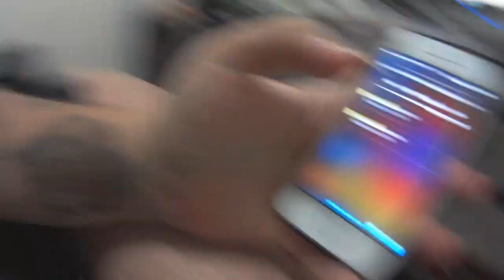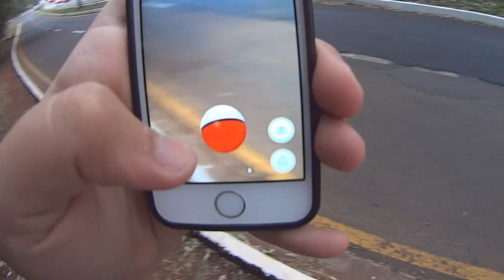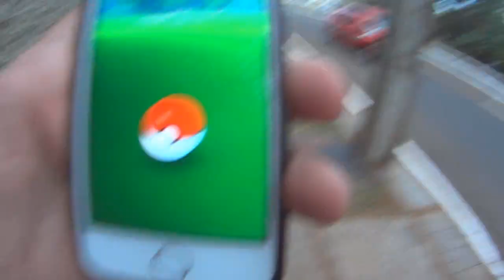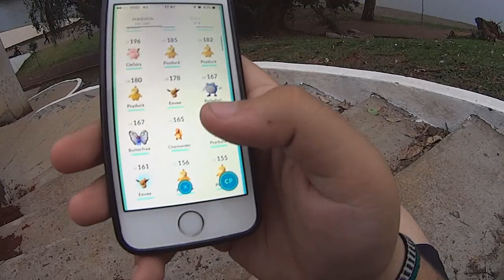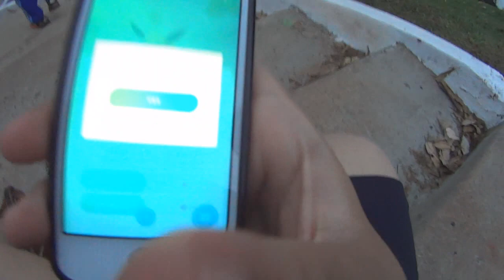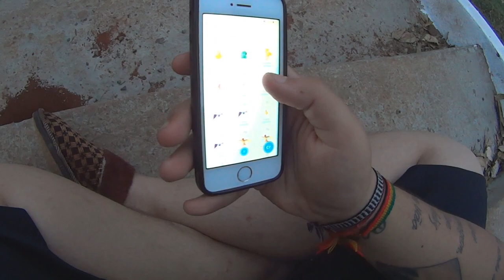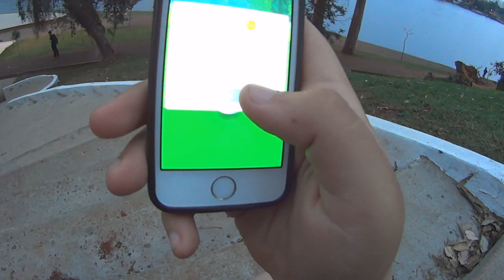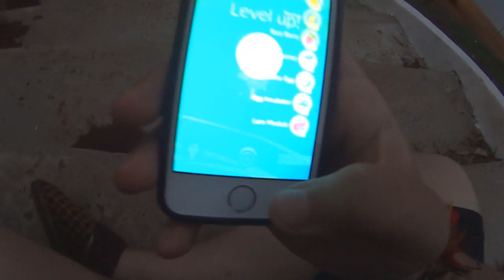POKEMON GO #5 - CORTEI A MAO PRA PEGAR ESSE POKEMON